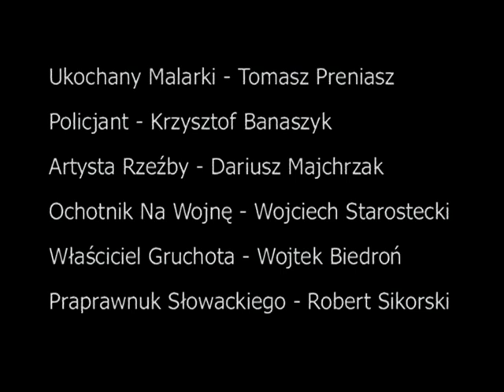PARK TYSIĄCA WESTCHNIEŃ 3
scenariusz i reżyseria - Ryszard Maciej Nyczka
muzyka - Bolesław Błaszczyk
wyst. m.in. - Agata Kulesza, Małgorzata Lewińska, Aleksandra Kisio, Wojciech Starostecki, Wojciech Biedroń
2004NJ